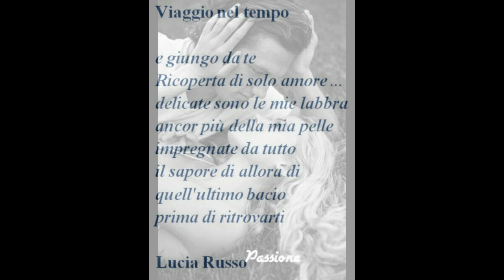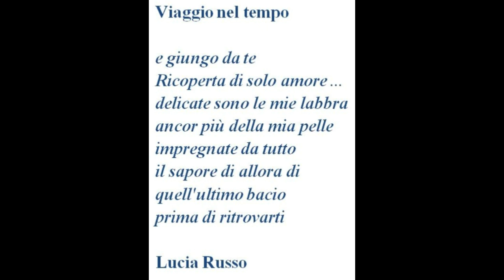" VIAGGIO NEL TEMPO " (testo di Lucia Russo - voce Gianni Viterbo)